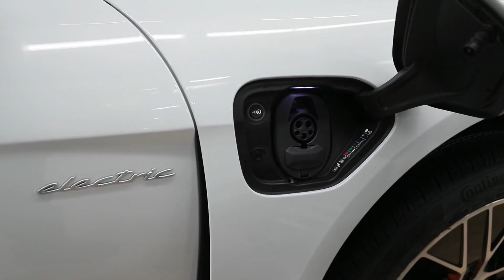Porsche produce los nuevos coches eléctricos deportivos Taycan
La cadena de montaje de Porsche AG en Stuttgart fabrica los nuevos Taycan, imagen de la marca para los coches deportivos eléctricos. Porsche AG presentará sus resultados del año financiero 2020 en su conferencia anual de 24 de marzo.